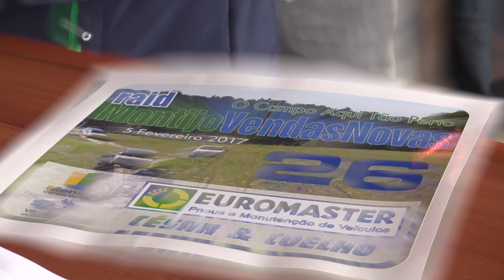Passeio TT O Campo Aqui Tão Perto 2017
Depois de uma semana de chuva, a meteorologia presenteou-nos com um dia de Sol e céu despejado, que permitiu uma excelente passeio pelo campo.
O primeiro enquadramento do passeio foi no Museu Agrícola da Atalaia, onde foi montado o secretariado e a técnica da Câmara Municipal do Montijo, Fátima Contramestre, fez uma visita guiada.
Os trilhos esperavam-nos nas Faias. A lama foi uma constante do percurso que começou entre as vinhas que produzem os vinhos das terras do Sado, levando a caravana até St.º Isidro de Pegões onde foi servido o Coffee Break na Sociedade Recreativa da localidade. O reinício levou a caravana a um verdadeiro pântano, onde só alguns tiveram coragem de se aventurar e muitos, só a muito custo, e com um verdadeiro espírito de entreajuda é que conseguiram passar.
A entrada no concelho de Vendas Novas deu-se na localidade das Piçarras, numa reserva de caça com paisagens florestais lindíssimas. Um dos gestores cinegéticos da herdade, a quem agradecemos a colaboração, a ajuda e a simpatia, foi o guia que levou os participantes a um trilho verdadeiramente intransponível, o que prendeu a caravana até que este o guia optou por uma alternativa para colocar, novamente, a caravana em andamento.
À chegada a Vendas Novas, o presidente da Câmara aguardava os participantes para lhes dar as boas vindas a cidade e, após uma Bifana de Vendas Novas, todos seguiram, já tarde na hora, para uma passagem pelos trilhos de Canha (concelho do Montijo), terreno marcado pelas grandes herdades onde voltaram a existir vários problemas de circulação numa paisagem linda de inverno.
O pessoal da organização esteve sempre presente nos vários pontos quentes de passagem e prestaram a ajuda necessária ao bom desenrolar do passeio.
Por fim, o percurso levou o passeio à Adega de Pegões onde foi servido almoço convívio.
No final os participantes mostraram a sua satisfação com o dia passado, não deram por mal empregue esta jornada de verdadeiro espírito de todo o terreno, e no qual foram cumpridas as Normas de Conduta e Boas Práticas Ambientais.